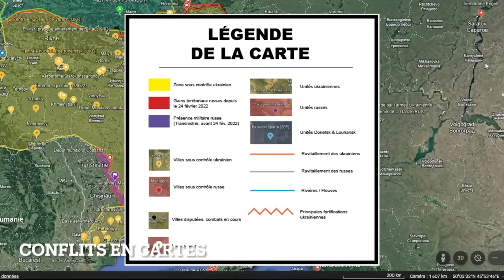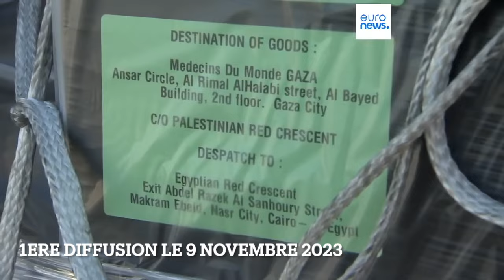Ukraine Les morts vivants Caroline Galacteros , Charles Gave